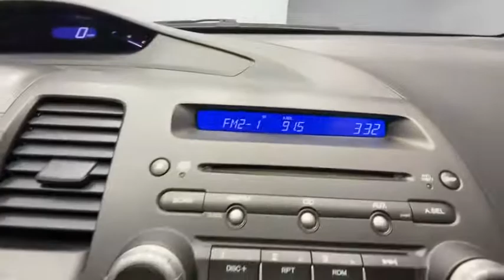2011 Honda Civic Rochester, Victor, Pittsford, Webster, Spencerport, NY VT39145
Atomic Blue Metallic Used 2011 Honda Civic available in Rochester, New York at Auction Direct USA Rochester. Servicing the Victor, Pittsford, Webster, Spencerport, NY area.

160-Watt AM/FM/CD Audio System, Air Conditioning, and this vehicle gets an estimated 36 MPG on the highway!!brbrPlease give us a call anytime at 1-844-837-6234 and one of our representatives will be glad to assist you with any questions you may have. Auction Direct USA prides itself with it's No Haggle atmosphere and please make sure to ask your associate about our 5 Day 500 Mile Buy Back Guarantee!! Feel free to bring in any trade-ins as we will provide a Free Appraisal on site. Even if you aren't buying a vehicle from Auction Direct USA we would purchase your vehicle. Come in today and see first hand how Auction Direct USA is revolutionizing the used car industry and making purchasing or selling your used vehicle as easy and stress free as possible!